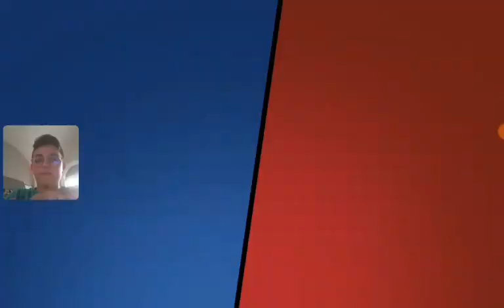PORTO IL MIO PRIMO BRAWLER AL GRADO 16